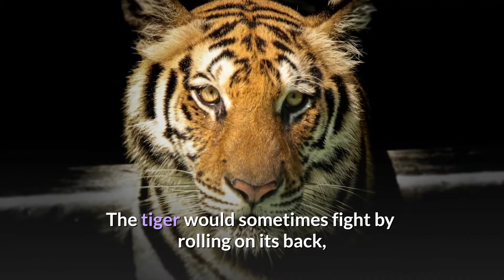Top Ten Animals That Could Defeat A Lion